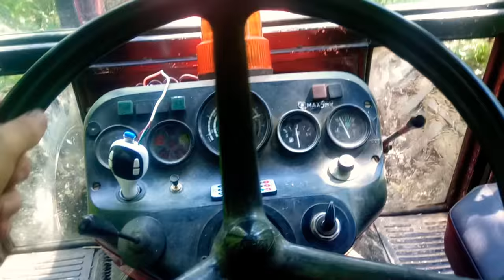Zetor 6245 i 5245 u šumi